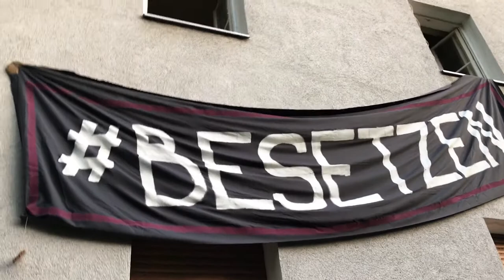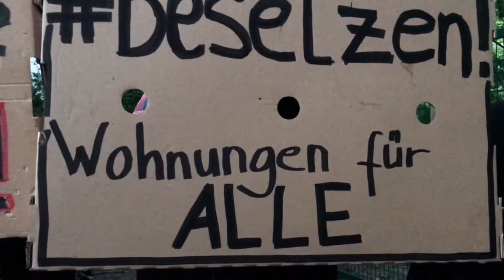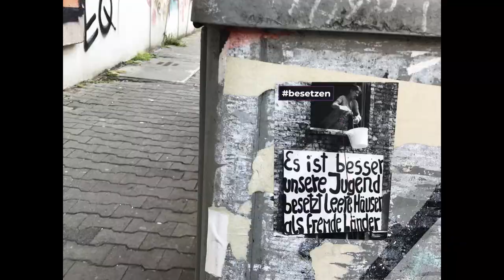erweitert I besetzen I Räumung während Verhandlungen - Besetzung Bornsdorfer Str. 37b, Berlin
Berlin-Neukölln, 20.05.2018. Mit Statement der Pressesprecherin zur Besetzung und der 10 Minuten vorher begonnenen Räumung.